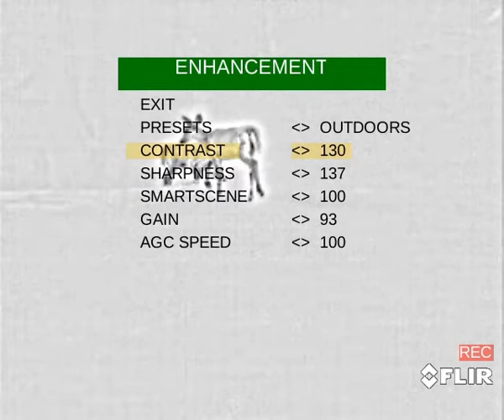Deer with FLIR PTS536, 80% Humidity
Didn't see any coyotes so I got some video of a 3 deer in my yard to show just how good this scope picks up animals in high humidity, which was  80% last night. Settings were off in the beginning but got it straightened up after the first minute or two.